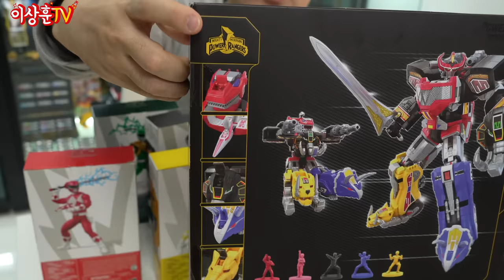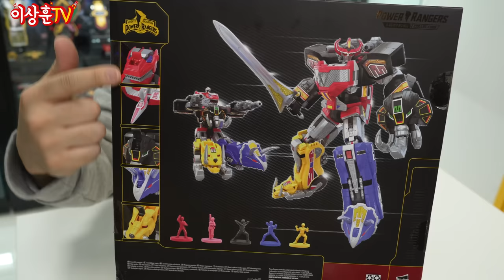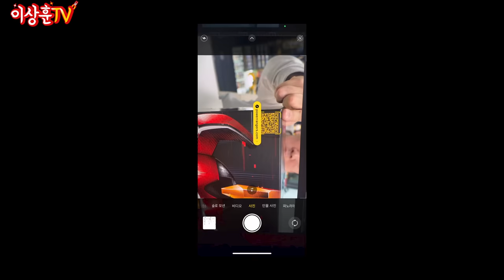무적파워레인저! 해즈브로 라이트닝 컬렉션 시리즈 언박싱해보았습니다!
상추들 ㅅㅎㅇ~ 오늘은
무적파워레인저! 마이티 몰핀 파워레인저! 쥬렌쟈!
친구들을 해즈브로 제품으로 리뷰해보았습니다.
라이트닝 컬렉션 6인치 피규어는 솔직히
가성비로 이해하겠는데,
메가조드는 20만원이 넘는 가격치고는
솔직히 조금 아쉽네요.
합체시킬 수 있는 드래곤 조드도 나왔는데...
이거 가야하나 말아야하나...